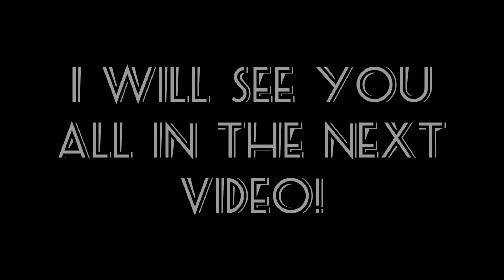Lego Alter Chronos VS Lego Shadow Cognite! - 5 Point Battle! | LEGO Beyblade Battles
This video is featuring a battle with my Lego Alter Chronos against my Lego Shadow Cognite.

Feel free to let me know what battles you would like to see next in the comments section below!